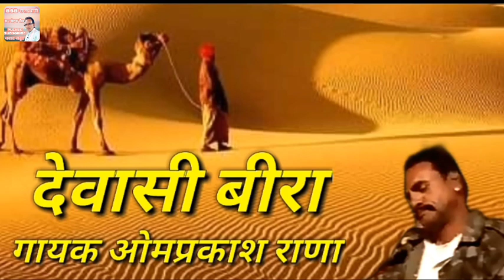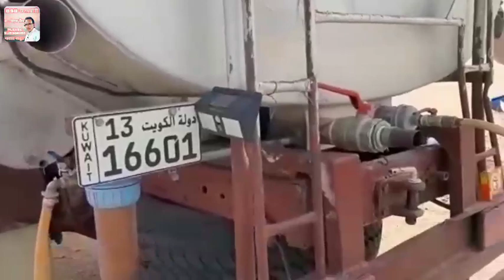देवासी बीरा टोरडी ने लेर के हाको। गायक ओम प्रकाश राणा।